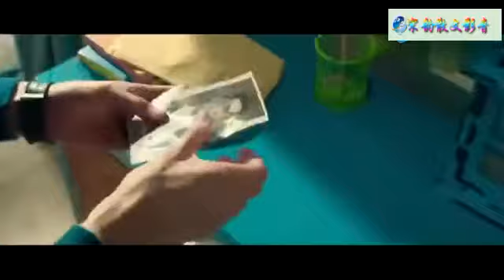赵丽颖粉丝之家 赵丽颖居然愿意为了一张照片这样卖萌撒娇！太诱人了！